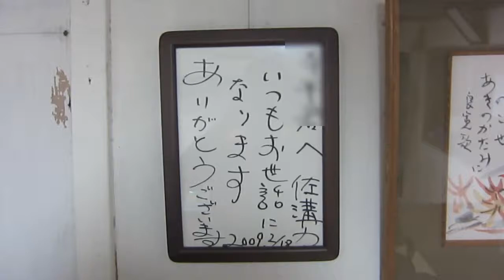Samizo chikara サミゾ・チカラ 佐溝力 サイン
愛知県豊川市で琺瑯看板研究所を開いている佐溝力さんのサインです。